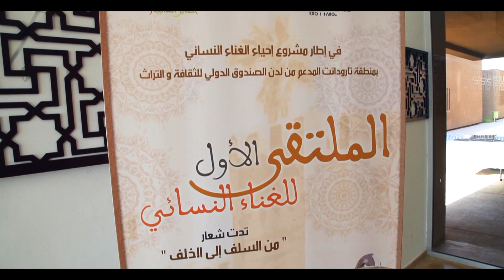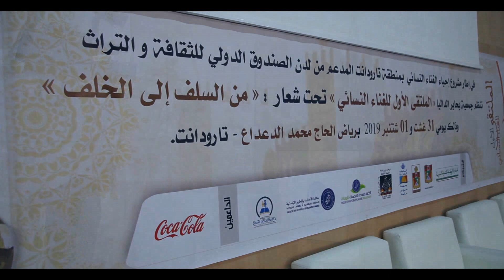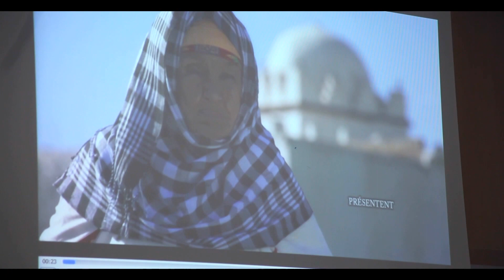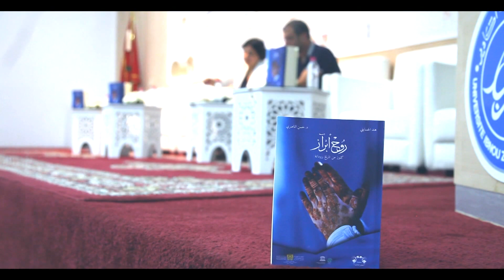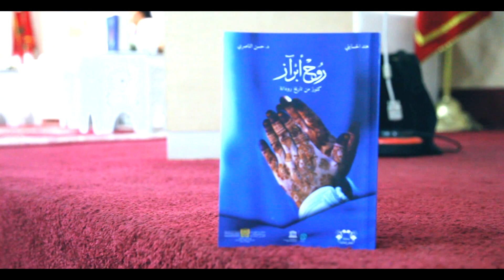تقديم وتوقيع كتاب .. روح أبراز ..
روبورتاج من  الندوة العلمية بالكلية المتعددة التخصصات بتارودانت وتقديم وتوقيع كتاب .. روح أبراز ..  كنوز من تاريخ رودانية المنظم من طرف جمعية بحاير الداليا تحت شعار .. من السلف إلى الخلف ..  .. إنجاز. هند الحسايني .. إشراف . د حسن الناصري ..حول مشروع الإحياء الغناء النسائي بتارودانت